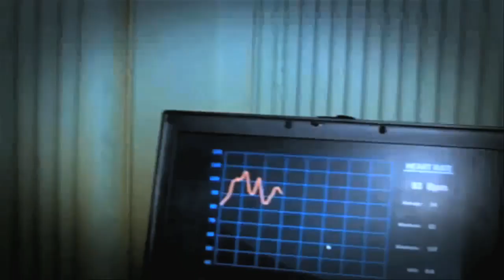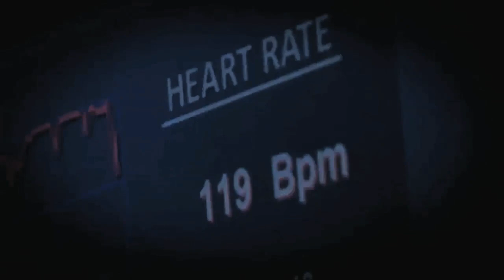MICROSOFT EXPERIMENTED ON ME!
Microsoft experimented on Blunty3000!
I was taken, blindfolded, & treated like a lab-rat as I Played Alan Wake for SCIENCE!

The aim of "The Project" was to measure the immersive nature of AlanWake by observing the impact the game had on the physiological responses of five test subjects. Enlisting the help of leading neuroscientists and using sophisticated standardised methodology that links to the worlds largest brain database, we made some exciting observations.